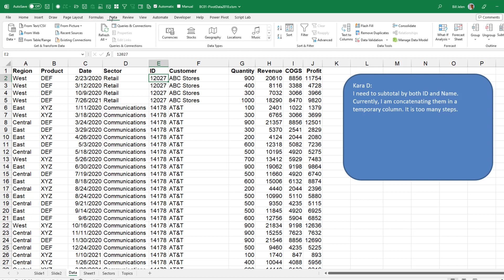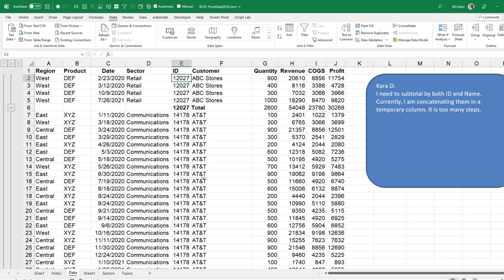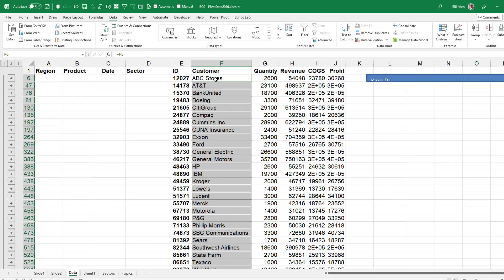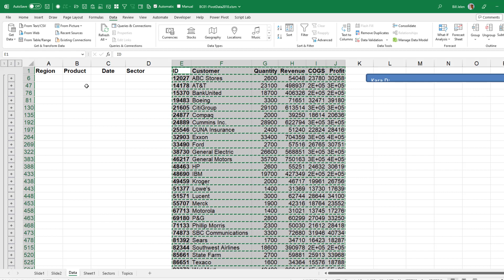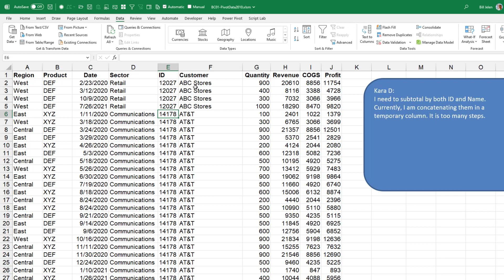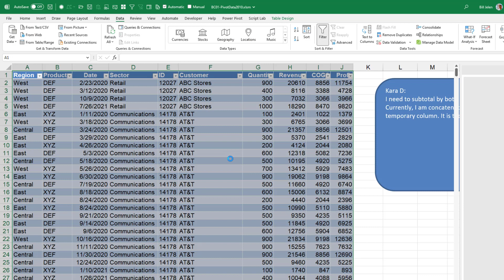Excel Excel Subtotal By Id But Add The Last Customer Name To Subtotal Row - Episode 2561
Microsoft Excel Tutorial: How to use Subtotal in Excel for both ID and Name.

Welcome to another episode of the MrExcel Podcast, where we explore all things Excel. In today's episode, we will be discussing how to quickly subtotal by both ID and name. This is a great question from Kara, who attended my Akron webinar this week and was looking for a more efficient way to subtotal her data.

Currently, Kara is concatenating the ID and name in a temporary column and then adding the subtotals. However, this requires her to break the data back into two columns, which can be time-consuming. So, is there a quicker way to do this? Let's find out.

First, we will use the data subtotal function and choose to subtotal at each change in ID. Then, we will select the four numeric fields and click OK. However, there is a problem - the total for ID 12027 appears, but the corresponding name "ABC stores" is missing in column F. To fix this, we will use the number two view and select all the cells in column F. Then, we will use the shortcut Alt+semicolon to select only the visible cells. Next, we will carefully type "=F5" to bring the customer name from the cell above. This formula will be different for each row. Finally, we will press Ctrl+Enter and check out the results. This method may not be significantly faster, but it does save us from having to concatenate and break the data into two columns.

Now, for those of you who are screaming at us for not using Power Query, we hear you! If the ID and customer names can be different, then using Power Query would be a more efficient solution. We will use the shortcut Ctrl+T to convert the data into a table and then click on "From Table/Range" on the Data tab. Next, we will select the ID and customer columns and click "Transform" and then "Group By". Here, we will create a new column called Quantity and choose the operation "Sum" for the total revenue and cost of goods sold. This may seem like a lot more steps, but once we have set it up, we can easily repeat the process for new data.

In the end, Kara has decided to use both methods - the quick and dirty method for one-time tasks and Power Query for repetitive tasks. Thank you, Kara, for sending in your question and thank you to all our viewers for tuning in.

(0:00) Problem Statement: Excel Subtotal by Name and ID
(0:32) Subtotal by ID & Fill in Names
(1:32) Paste as Values
(1:51) Power Query and Group By
(3:26) Clicking Like really helps the algorithm

This video answers these common search terms:
excel subtotal by ID but add the last customer name to subtotal row
excel how to add data to a subtotal row
excel how to add text from above to a subtotal row
aggregate by id and add last customer name excel
excel subtotal by id including last customer name
calculate total by id with last customer name excel
how to add a second level subtotal feature excel
subtotal by id and adding last customer name excel
excel subtotal with last value in group
aggregate by id and display last name in subtotal
summarize by id with last customer name in excel

Kara asks: Do you have a trick for the subtotal function?
In a "subtotal by" task where I use three fields (ID / Name / Amount) to get the total amount, Excel makes me choose between ID or Name for "at each change in" but I'd like to retain both so I currently perform data gymnastics to concatenate the ID and Name fields. and then after using the function, I perform more gymnastics after selecting level 2, "go to special" / visible cells only on the subtotals, paste to another sheet, and then split the ID and name back out with the subtotaled amount. This is way too many steps!!

I have two solutions in today's video:
1) Subtotal by ID and use Select Visible Cells to pull the Name down into the subtotal row
2) Use Excel Power Query to group by ID and Name.